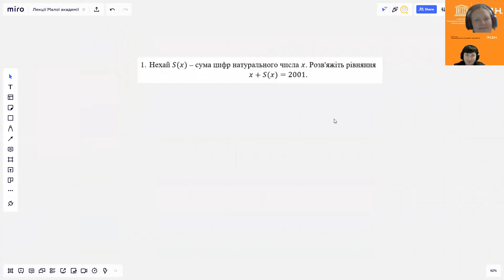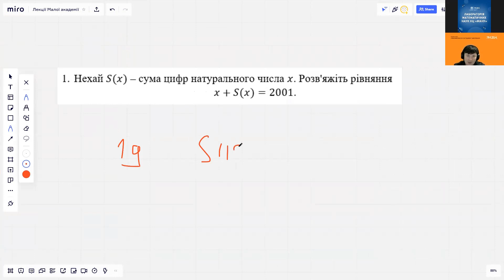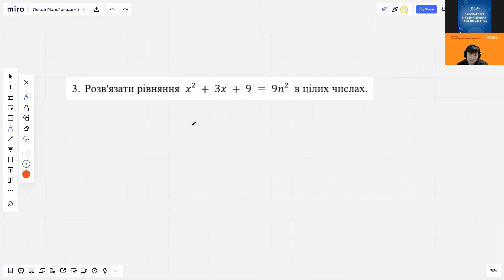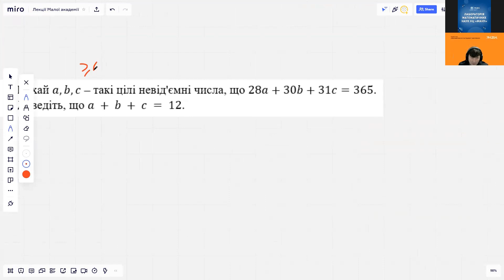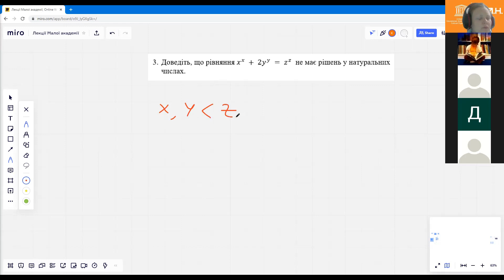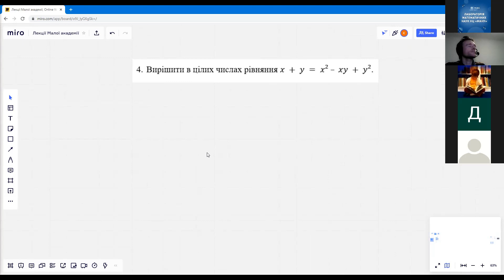Рівняння в цілих числах. Обмеження і перебір